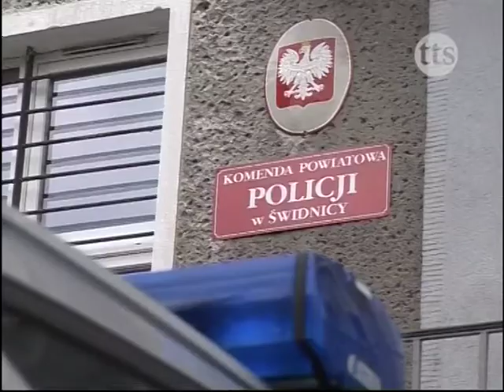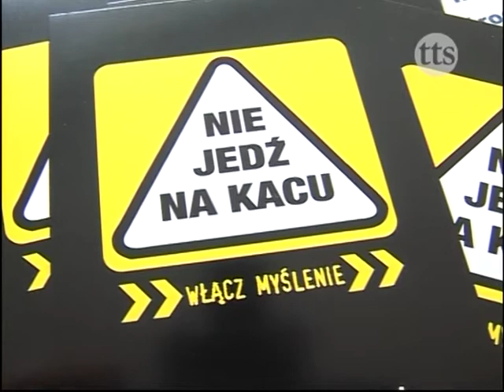Kontrole w długi majowy weekend